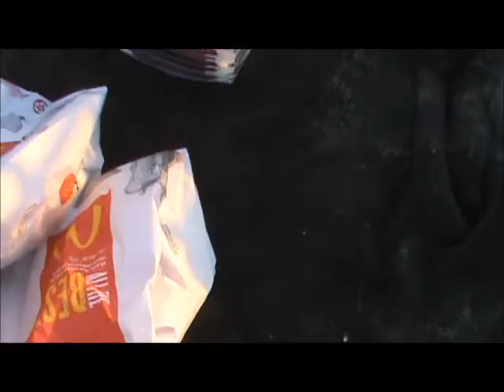Hot Dogs and Broken Zippers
Celebrating my birthday at the beach with my friends. Basically, stupid and sexual conversations would occur.